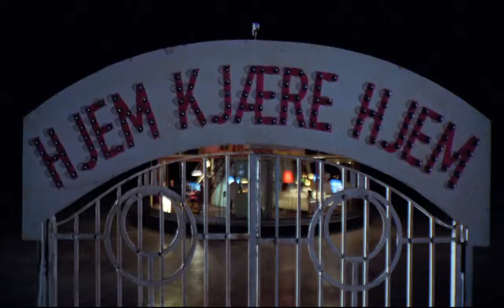Carousel Home - Telenor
Reklamefilm for Telenor Bredbånd.
Laget av TRY Reklamebyrå.